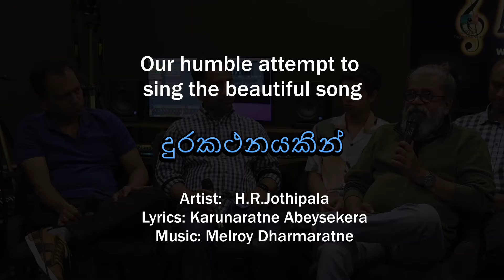දුරකථනයකින් | Durakathanayakin cover by AlaBand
AlaBand: Our humble attempt to sing the beautiful song by H.R.Jothipala
Lyrics: Karunaratne Abeysekara